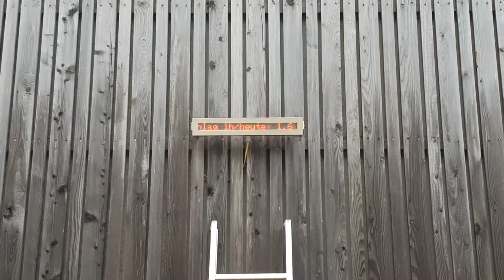Wetterdisplay Wolfsegg am Hausruck